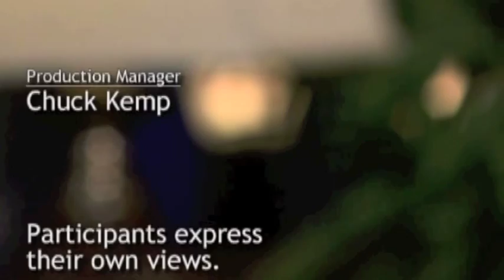Atlanta Live TV Interview with WMM time of Jacob's trouble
Atlanta Live TV Interview with WMM time of Jacob's trouble. Interview with Jackie, Kim, Steve Jewish brother, BJ on the vision for Israel and Jacob to feed them.